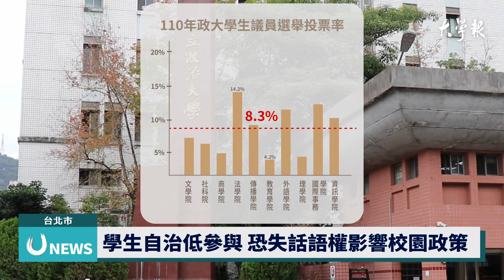年輕世代政治冷感 恐失去公領域發聲機會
《大學報》
國立政治大學新聞學系實習媒體

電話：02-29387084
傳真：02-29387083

指導老師：林怡潔
總、副編輯：鍾晨沅、詹湘淇
影音採訪主任：陳宥菘
影音記者：張珈爾、李謙謙

四大公投18日落幕，根據中央選舉委員會數據顯示，18至30歲具投票資格的青年超過340萬人，然而，各投票所卻不見年輕人踴躍前往投票的身影。國立政治大學企業管理研究所學生蔡佩軒、林念慈表示，因為系上有活動，他們都沒有參加公投，政大會計學系學生洪上恩也坦言自己雖然很想投票，但須承擔的成本過高，因此也未返鄉投票。政大政治學系學生陳莛沂則表示，這次公投議題對他自身的影響力並不足以驅使他為了公投回家一趟。

在外求學的學生，常因返鄉成本過高，缺乏回家投票的動力，因此形成青年在政治場域中缺席的印象。政大選舉研究中心研究員俞振華表示，年輕人的投票率確實較低，他分析，學生要負擔的投票成本比一般民眾高。此外，在資訊自由的時代，對新聞、政治完全不熱衷的學生，便能不看任何政治新聞，因而形成熱衷於政治的青年非常熱衷，但不熱衷於政治的青年便不主動獲取相關資訊的兩極情況。

年輕世代參與政治的意願低落，不只反映在公共議題上，就連校園內學生自治情形也不盡理想。政大於今年11月底舉辦的學生議員選舉，只有1000多名學生參與投票，各學院投票率平均為8.3％，最低甚至只有4.2％，極低的投票率顯示學生對自身權益並不關心。臺灣學生聯合會常務理事（北區）陳思妤強調，校園裡面做成的任何一個決策，都一定會某種程度上，間接或是直接地影響到學生，「關於我們的事情我們怎麼可以不去關注，關於我們的事情怎麼可以不去了解？」前政大學生會會長黃承瀚則點出，若校內學生不參與投票，便失去要求學生會為學生做事的立場，更遑論對現況表達不認同，「你那時候沒有做出這樣的選擇，其實你未來就會失去相應的權利。」

放棄投票等同失去了為自己發聲的機會，但年輕世代對公共議題的投入，或許能激盪不同價值的思辨，成為台灣社會發展的重要力量。政大公共行政學系教授杜文苓提倡道：「公共事務要能做得好，其實是需要由每一個人，從不同的角度、不同的專業、不同的經驗，提供好的貢獻。」他認為，社會才因此不會在發展上產生偏差、獨厚特定價值，多元意見較能使公共政策具備公益與良善的可能。

目前仍有多數青年對公共事務的參與不足，因此，專家呼籲年輕世代應踴躍參與公共議題的決策，牢牢握緊手中的公民權利，讓選舉發揮民主功能，傳遞青年真實的心聲。